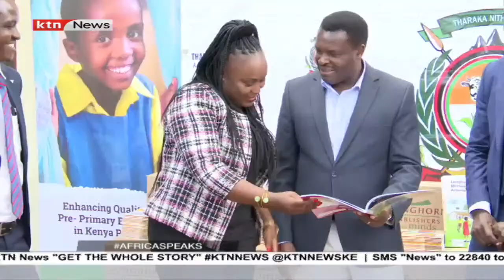Tharaka Nithi County receives major boost in efforts to improve early childhood development